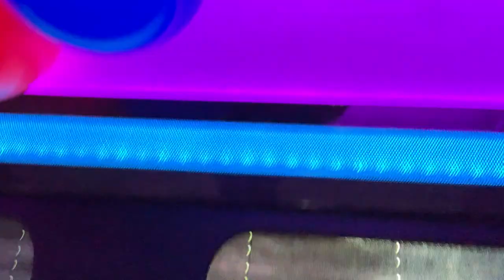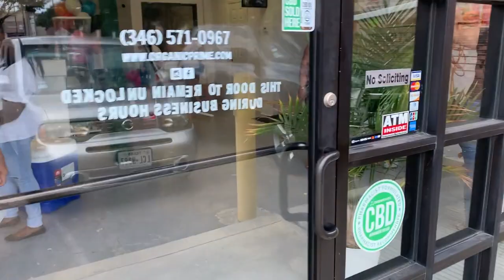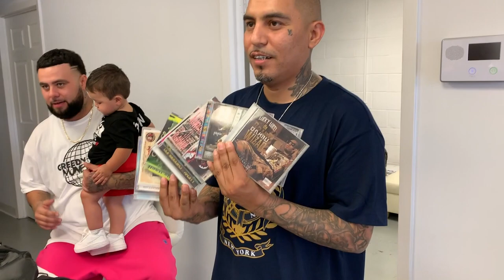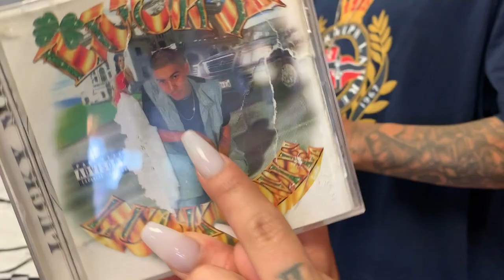HTOWN POP UP SHOP !!! (LUCIANOTV WEBISDOE)